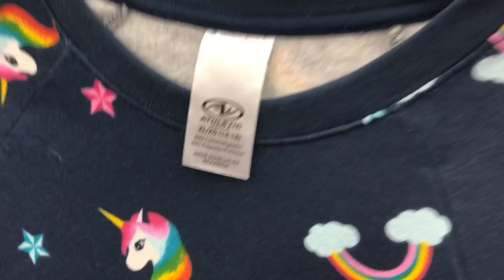Walmart Girls Clothes Shopping | Cuteness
Walmart girls clothes shopping- So much cuteness in the Walmart girls clothes section. They had some really good deals on girls skirts for just $5!  I share the cute girls clothes from Walmart. I like Target girls clothes better but Walmart has some really good deals now with the holidays over the cute skirts and dresses are on sale! Thanks for shopping with me!

I post shopping videos to Justice, Claire's and I am always shopping for Squishies and Slime! I love to share what I find at stores while shopping. I sometimes post skits and Back to School shopping too! I appreciate all of my subscribers and the Likes and kind comments.

Faith can move mountains. Matthew 17:20

The music I used is Roots by Tobu provided by NCS.